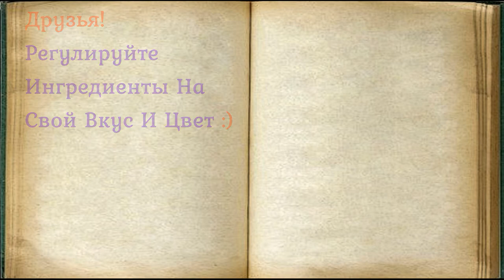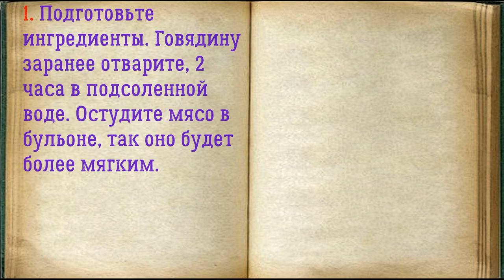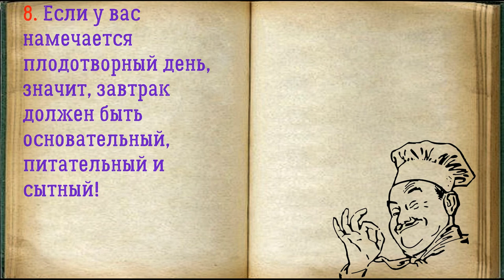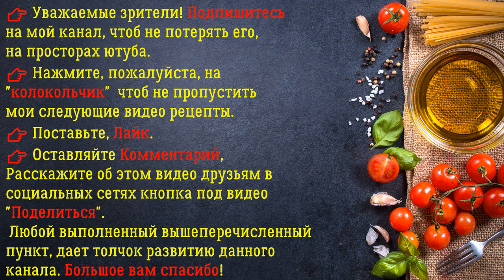👉 Овсяная Каша С Мясом / 👉 Книга Рецептов / Bon Appetit 👍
✅ Овсяная Каша С Мясом 👇

Ингредиенты:
*Овсяные хлопья  — 80 Грамм
*Говядина вареная  — 100 Грамм
*Масло растительное  — 1 Столовая ложка

Овсяная каша — это классика завтрака, но добавив в нее немного овощей и мясо, получаем совершенно другой вариант, более сытный и аппетитный. Предлагаю использовать говядину — заранее ее отварим, после поджарим с овощами. При подаче можете добавить к каше свежие овощи, зелень.

👉 Пошаговое приготовление 👇

1. Подготовьте ингредиенты. Говядину заранее отварите, 2 часа в подсоленной воде. Остудите мясо в бульоне, так оно будет более мягким.

2. Сковороду прогрейте, смажьте маслом. Очистите морковь и лук, овощи сполосните и нарежьте небольшими кусочками. Выложите в сковороду.

3. Вареную говядину нарежьте небольшими кусочками и добавьте к овощам.

4. Поджарьте овощи и мясо 3-4 минуты на небольшом огне.

5. Добавьте в сковороду овсяные хлопья, соль, перец по вкусу.

6. Залейте все кипятком, перемешайте и готовьте под крышкой 12-15 минут.

7. Готовую кашу подавайте к столу сразу.

8. Если у вас намечается плодотворный день, значит, завтрак должен быть основательный, питательный и сытный!